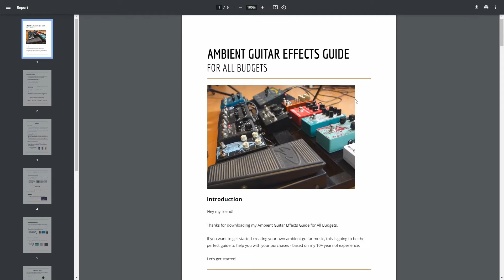Modulation Effects Explained (Chorus, Phaser, Flanger, Tremolo, Vibrato, and more)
►► A Beginner's Guide To Ambient Guitar: Free Mini-Course 🎁

Modulation effects can be confusing.

There are so many types, some sounding very similar, so it's hard to know which one you should choose or buy.

So in this video, I will explain and demonstrate the differences between all major types of modulation that you can find in pedals or plugins.

0:00 Intro
0:26 What modulation is
0:43 Chorus
1:24 Phaser
2:35 Flanger
3:34 Tremolo
4:46 Rotary
5:47 Vibrato
6:57 Chorus vs. Vibrato
7:09 Ring Modulator
8:20 What to use modulation for
9:21 Free ambient guitar course